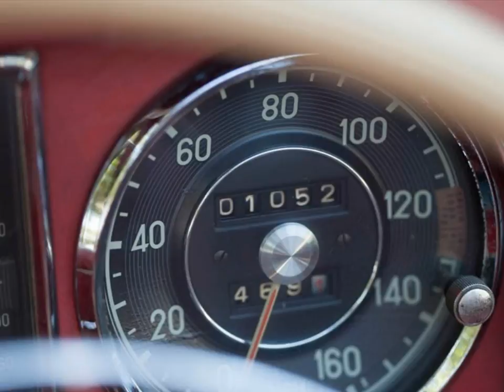1960 MERCEDES BENZ 300SL